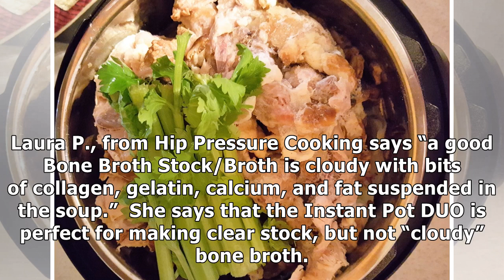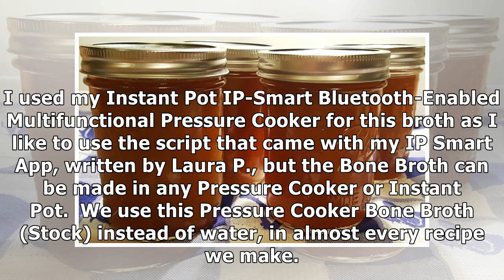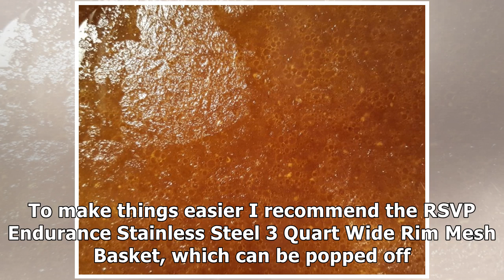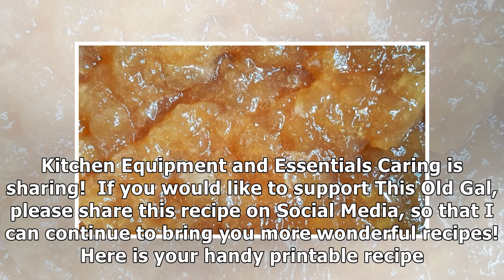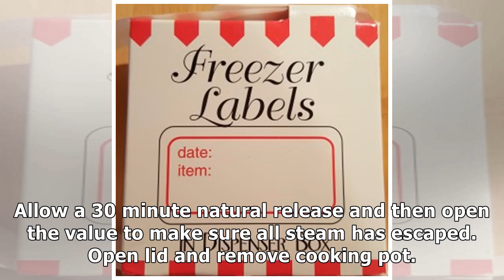Pressure Cooker Bone Broth (Stock)